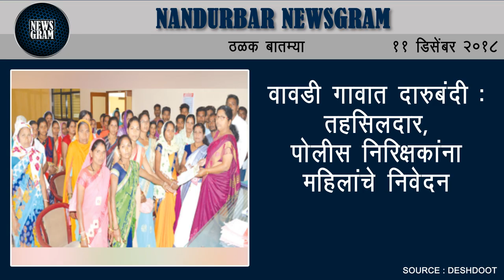Nandurbar Newsgram | Nandurbar News | Today's News Headlines | 11 December 2018